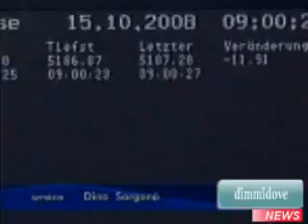Le borse Europee ancora in negativo...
Seduta nera per le borse europee che mettono così fine ai rialzi dei due giorni scorsi seguiti al piano anticrisi dei governi mondiali.

L'indice paneuropeo DjStoxx 600 ha chiuso in calo del 6,4% dopo le forti perdite registrate da Londra (-7%), Parigi (-6,8%), Francoforte (-6,5%) e Milano (-4,95%) sui timori di recessione dell'economia globale.

RECESSIONE SCUOTE BORSE
 (di Paolo Algisi)

 MILANO  - L'allarme recessione stoppa il rimbalzo delle borse. L'euforia per i provvedimenti dei governi mondiali è durata meno di due giorni e oggi l'Orso è tornato a imperversare sui listini di tutti i continenti. La paura per la crisi economica ha prima zavorrato le borse asiatiche (con la sola Tokyo in rialzo) e poi ha spazzato 353 miliardi di euro dai listini del Vecchio Continente.

A Wall Street, già negativa ieri, il Dow Jones ha perso il 7,97% e il Nasdaq l'8,47%.

 A spaventare gli investitori è stato il dato proveniente dagli Stati Uniti sulle vendite al dettaglio a settembre: l'indice ha registrato un calo dell'1,2%, peggiore del -0,7% atteso. Numeri così brutti non si vedevano dall'agosto 2005 e così il pericolo recessione è tornato in primo piano.

In Europa il pessimismo è stato rinfocolato dai dati sui sussidi di disoccupazione in Inghilterra, saliti di 31.800 unità a 939.000 mila, i massimi degli ultimi due anni. Cancellati in un sol colpo dunque gli effetti positivi che le trimestrali di Jp Morgan, Coca Cola e Intel, tutte con utili sopra le attesa, avevano diffuso sul mercato. Lo stesso presidente della Fed, Ben Bernanke, ha detto che, anche in caso di fine della crisi finanziaria, la ripresa negli Usa non sarà "immediata" mentre il Beige Book della Fed ha constata una frenata dell'economia statunitense a settembre. "La tempesta sui mercati finanziari pone una seria minaccia al benessere di tutti i cittadini del mondo" aveva detto in mattinata il presidente della Fed di San Francisco, Janet Yellen, affermando che gli Usa già sono in una fase di recessione. Intanto i leader del G8, in considerazione della profondità della crisi, hanno promesso "presto" un incontro per adottare riforme condivise.

I mercati hanno così vissuto oggi una nuova Caporetto. Mentre le misure per scongelare il mercato del credito decise a Washington e Parigi hanno continuato a produrre cauti effetti (l'Euribor a tre mesi è sceso ancora fermandosi al 5,17%) ed è continuata l'iniezione di liquidità da parte della Bce (che anche ha allargato la varietà dei titoli accettati in garanzia per i prestiti alle banche) l'attenzione degli investitori si è spostata dalla finanza all'economia reale, la seconda grande vittima della crisi scatenata dai mutui subprime. Ad essere subissati dalle vendite sono stati i titoli delle materie prime, i petroliferi, le costruzioni. E anche il calo del prezzo delle commodities e del petrolio (oggi sceso sotto i 75 dollari al barile) viene letto come l'effetto del temuto raffreddamento della domanda globale. Così, fin dalla mattina in Asia, i giganti del settore sono stati bersagliati dalle vendite. In Europa l'indice Dj Stoxx delle materie prime ha perso il 15,5% con i tonfi di Anglo American (-20,1%), Xtrata (-19,6%), Rio Tinto (-16,6%) e Bhp (-15%).